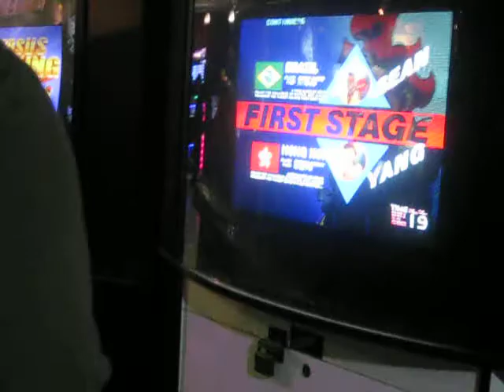UGTD II: 2v2 - Frenzii (AK) / Adam (CH) vs Ahmed (CH) / Adnan (KE)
UNDERGROUND THROWDOWN (UGTD) II: 2v2 - Frenzii (AK) / Adam (CH) vs Ahmed (CH) / Adnan (KE) - LOSER'S FINAL